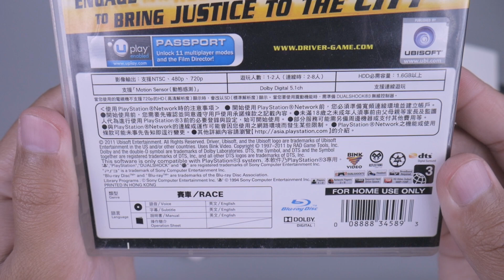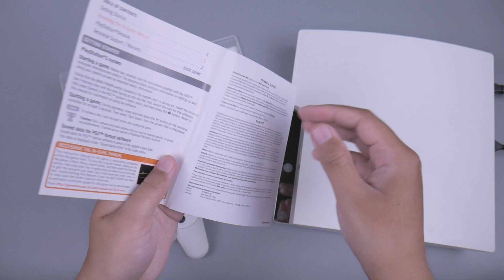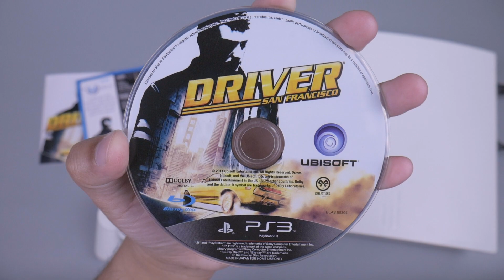DRIVER San Francisco PS3 Gameplay & Unboxing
Generasi ke-5 Game Driv3r series yang dirilis Ubisoft pada September 2011. Game ini hadir dengan setting tempat kota San Francisco. Kita akan memainkan karakter sebagai John Tanner, yang akan menyelesaikan misi-misi mengejar para penjahat dengan mobil. Uniknya di game ini ada fitur Shift, yaitu berpindah ke Driver dan Mobil lain untuk mengendalikan nya guna membantu menyelesaikan misi-misi orang tersebut. Graphic game ini keren sekali, dengan setting jalan kota yang pas. Penempatan kamera view yang enak dan feeling mengendarai mobilnya yang enak layaknya simulator. Namun dengan Controller mengendarai mobil pada Game Driver ini tetap enak dan nyaman. Dan satu lagi, game ini rata-rata berjalan di 60FPS.
Apakah game ini juga favorit kalian?